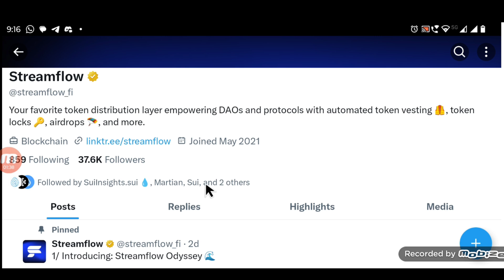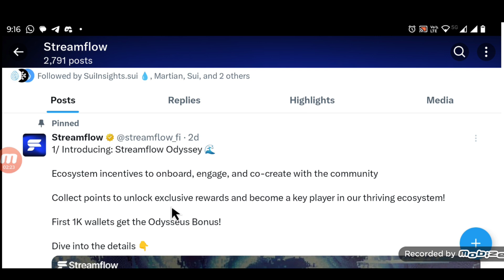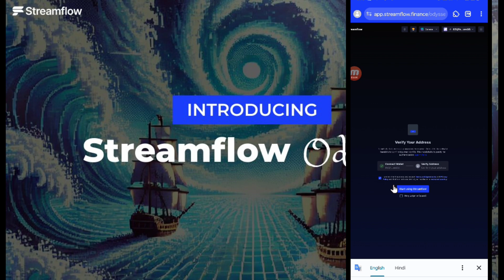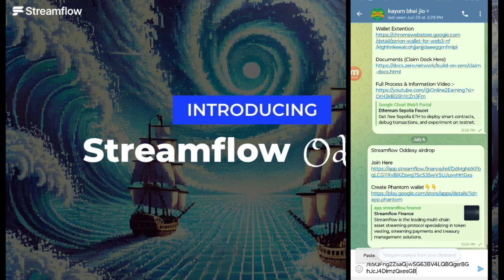Streamflow Odyssey incentives Free Airdrop !! Collect points to unlock exclusive rewards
Dear all subscriber Aaj Mai aapko streamflow Odyssey ka incentives airdrop de raha hoo, Full information video.